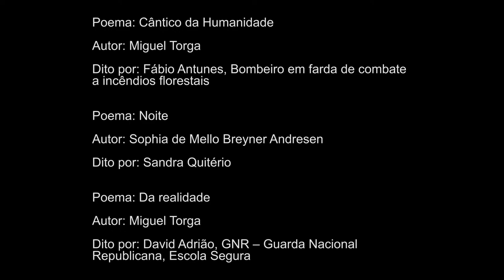Palavras de Natal III